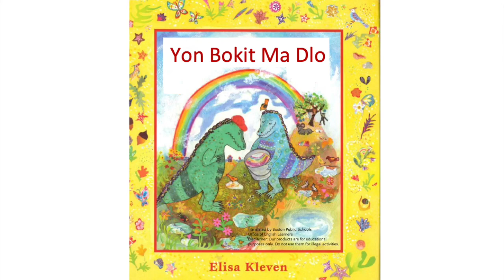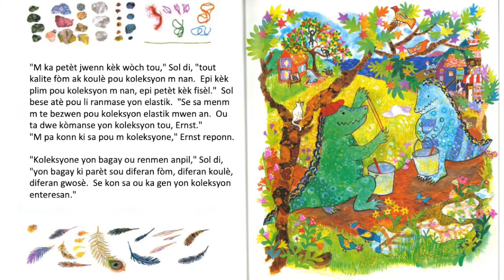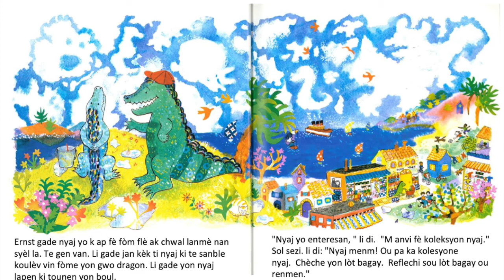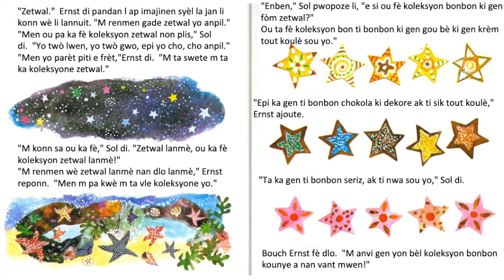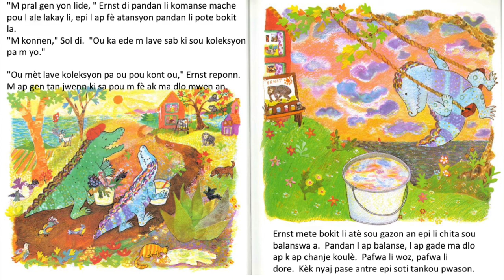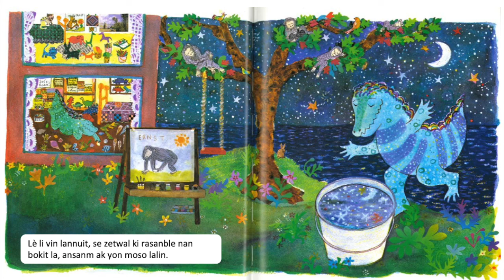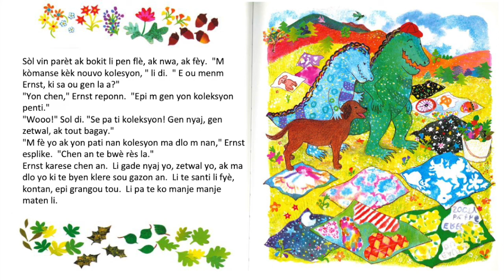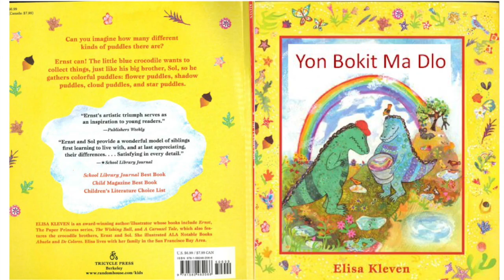Yon Bokit Ma Dlo (The Puddle Pail)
Come listen and read a book called "Yon Bokit Ma Dlo" with Mrs. Bourdeau as you learn to read in Haitian Creole!